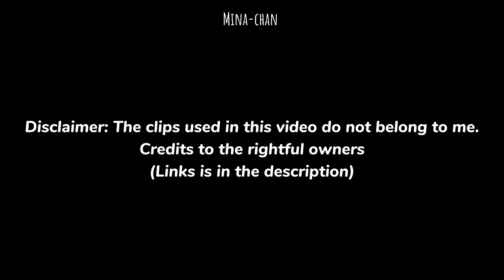dahyun being *so extra* once again, then there's mina:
Special Mention to my Patron:

"Felikkse"